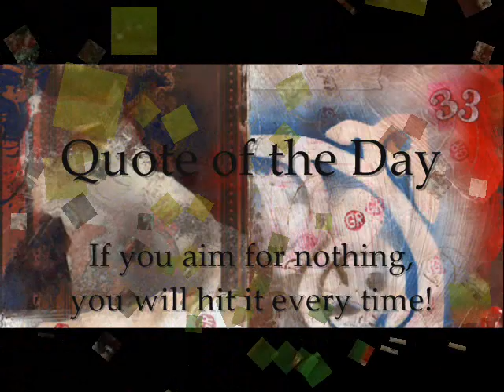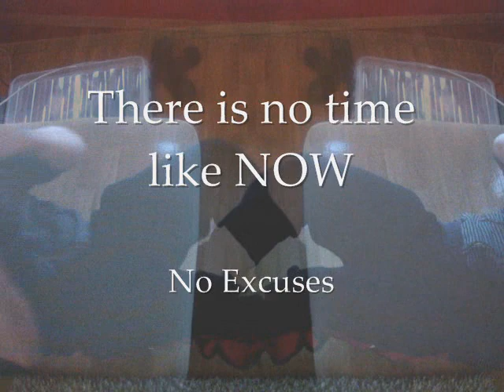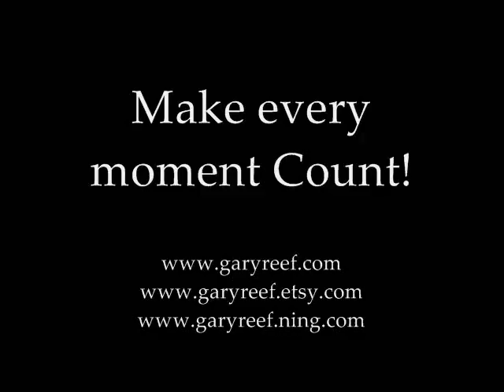21st January update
Talking about my channel capricornartist73 and update.

You can blog, chat with me live, add your own artwork, your own blogs and discussions.